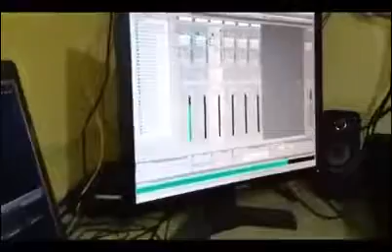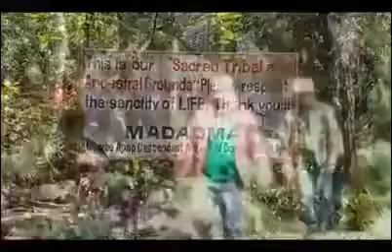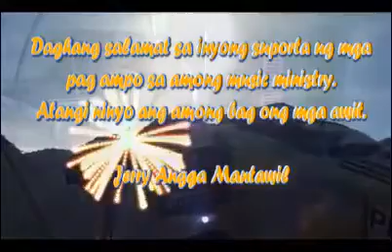IKAW LAMANG ( by jerry ANGGA OF DUMAKI BAND)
Ang panginoon lamang.